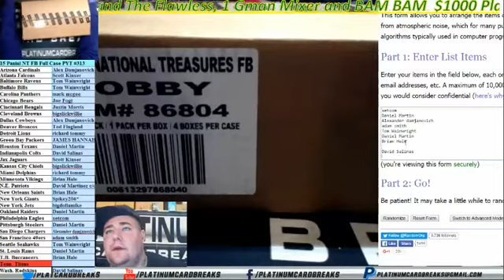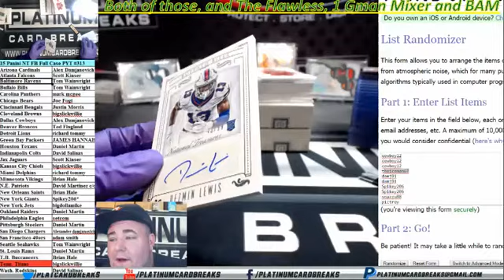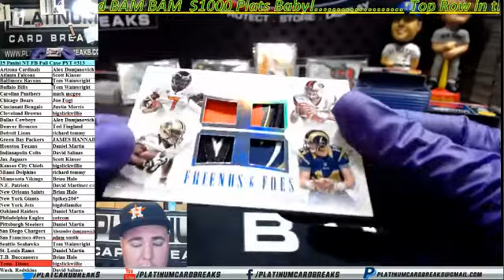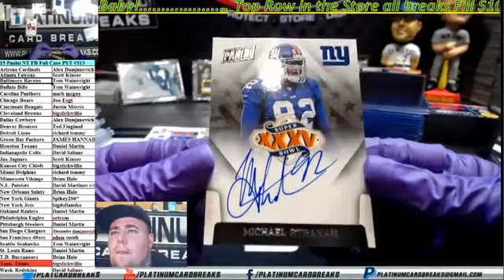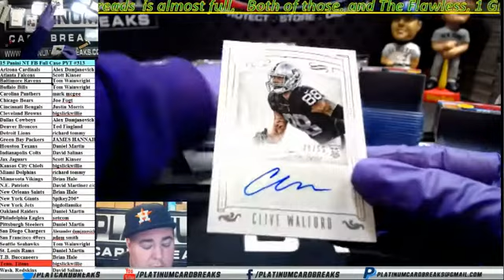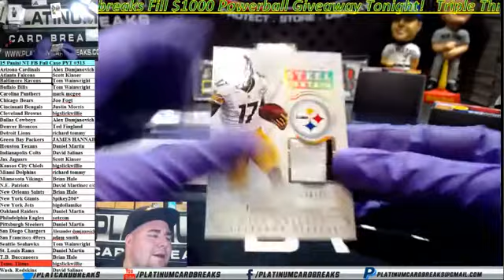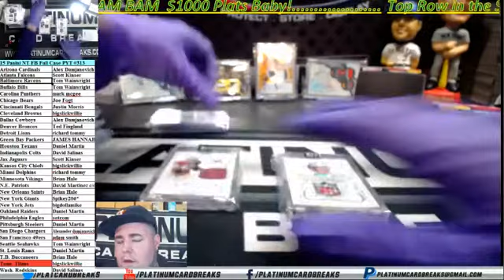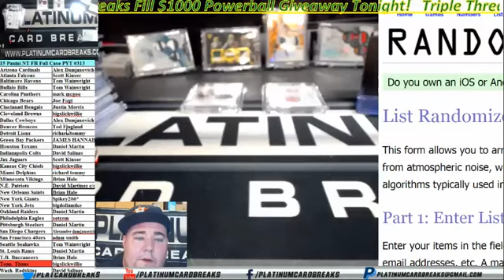15 Panini NT FB Full Case PYT #313